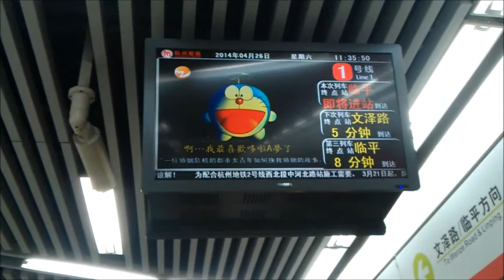Hangzhou Metro Line 1 PID and Announcements